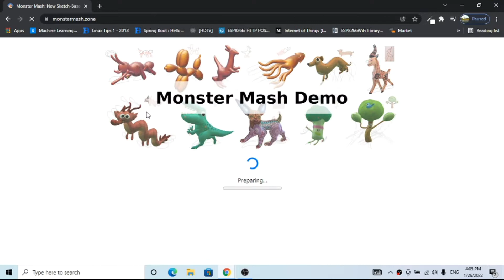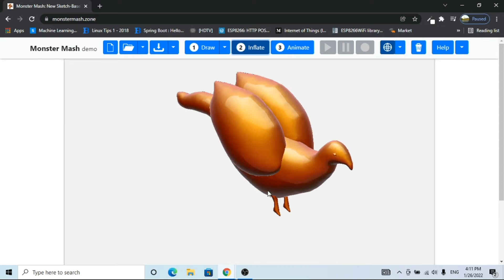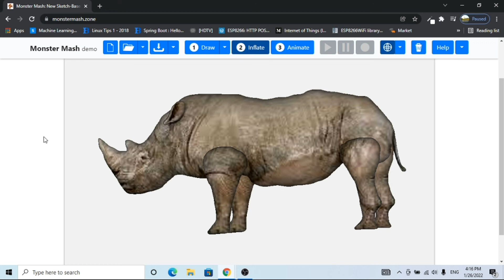How to create 3D design of Image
You can create a 3D image and then further customized it by using Blender. Here in this video, you will learn how all the process goes.